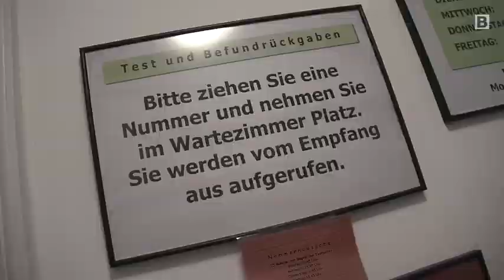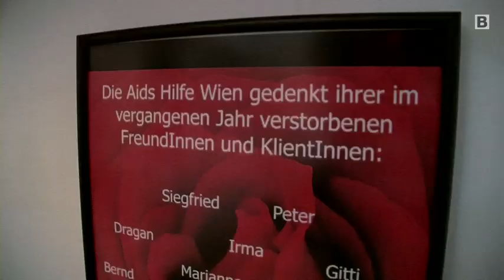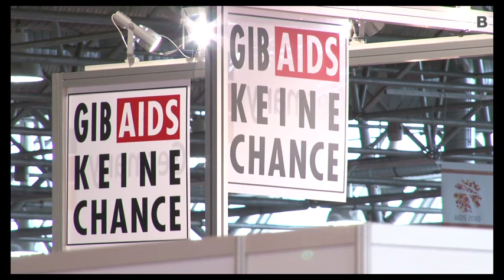Aids Hilfe Haus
Beratungsgespräche, HIV-Tests, Betreuung -- und das kostenlos und anonym: Das Aids Hilfe Haus am Mariahilfer Gürtel ist die erste Anlaufstelle, wenn es um die tödliche Immunschwächekrankheit geht. Wir haben die Mitarbeiter besucht.